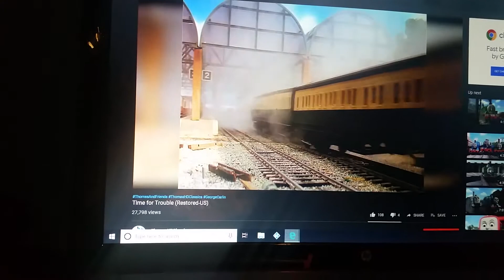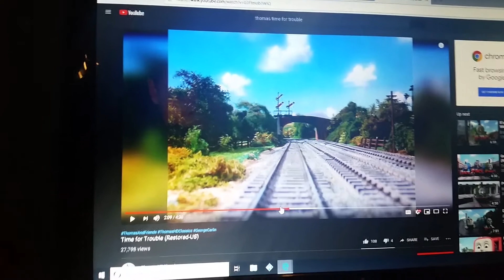Goofs found in time for trouble part 2